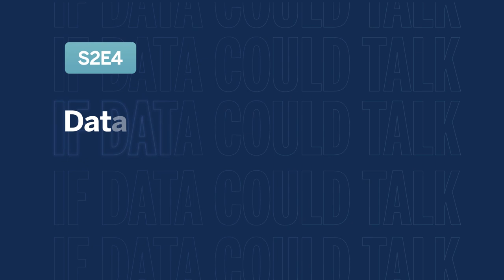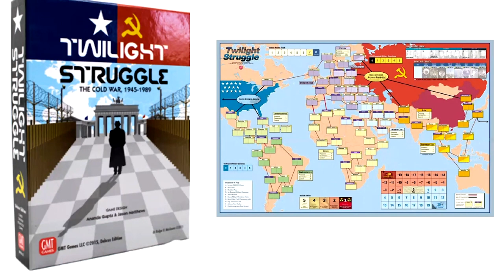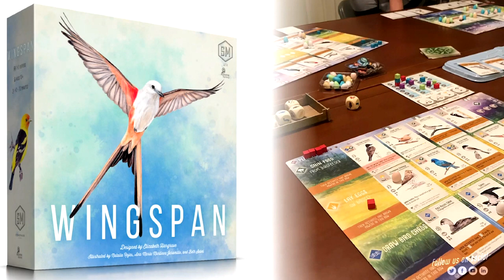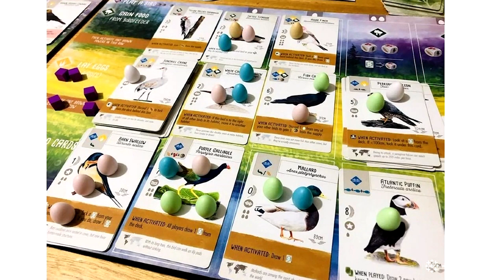If Data Could Talk: Data Viz & Board Games Pt. 2 with Geoff Engelstein - S2E4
In this week’s very special Part 2 episode of IfDataCouldTalk (click below for Part 1!), Andy and Geoff continue their board game conversation from last episode, this time diving into the designs of the game boards themselves - how shape, color, layout, flow, and much more help players immerse themselves into each game.

Episode Flow:
0:10 - Welcome to Part 2!
0:20 - Watch Part 1
0:55 - Game: Eclipse (cognitive load, shapes)
4:00 - Innovations can save time
4:25 - Using shape and color in game design
7:35 - Game: Terraforming Mars (dashboards, layout)
12:00 - How to design boards for games
14:35 - Game: Twilight Struggle (maps)
18:40 - Game: Wingspan (design, color)
20:55 - Recap!
21:45 - What are your favorite games?
22:00 - Follow Geoff!
22:35 - Iron Quest with Sarah Bartlett
23:00 - Thanks for watching!